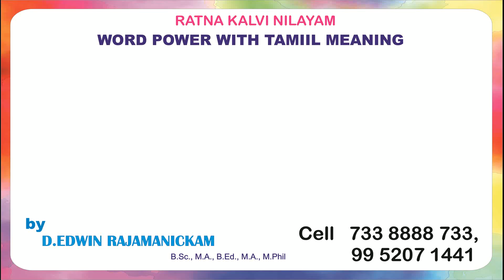Apathy meaning in Tamil and Hindi